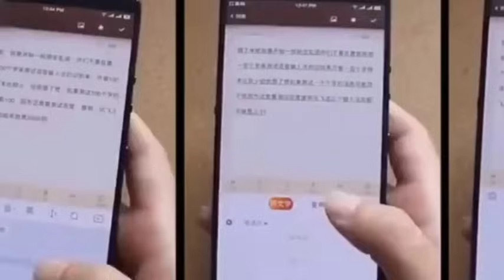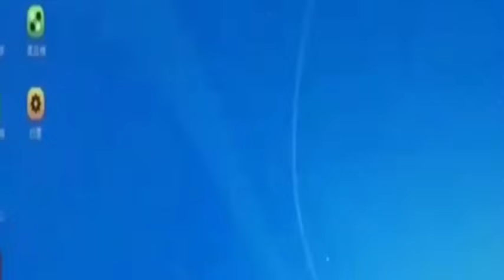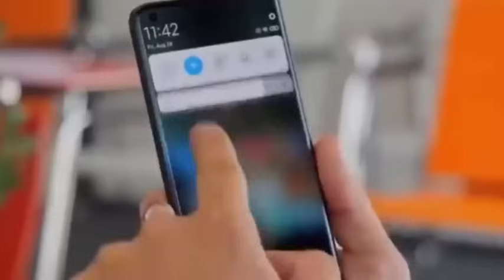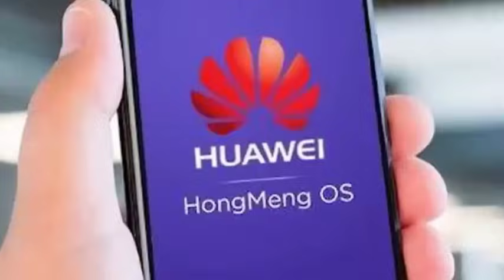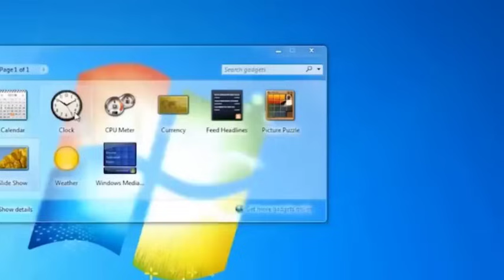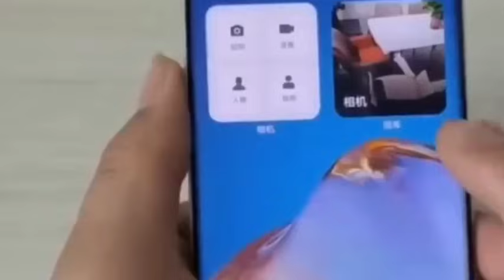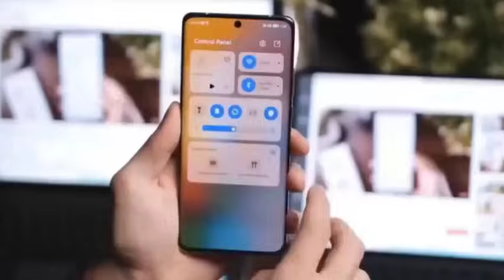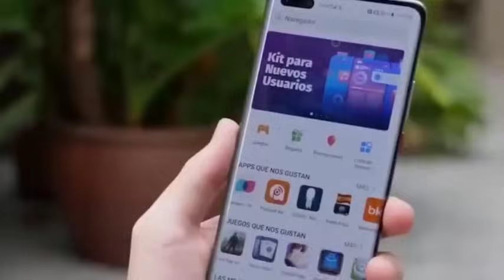China’s PC system announced to be permanently free, PC version of HarmonyOS system will come soon!